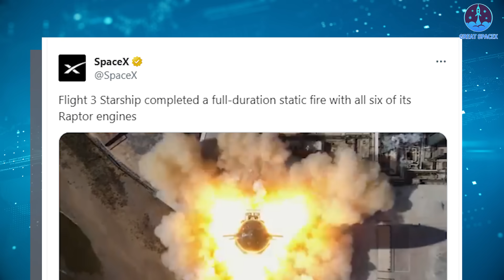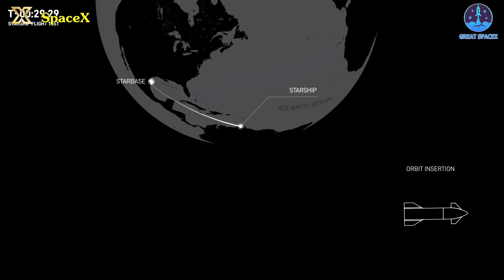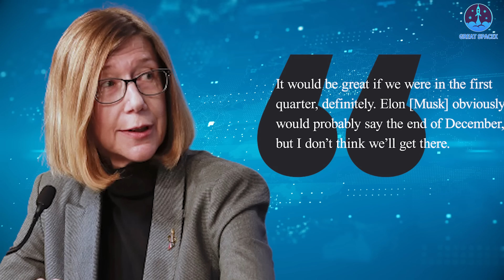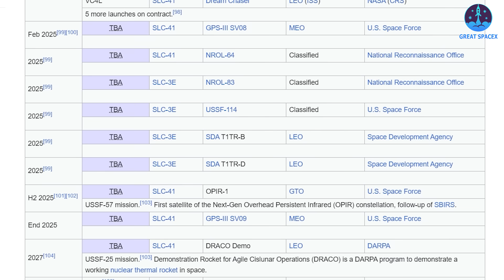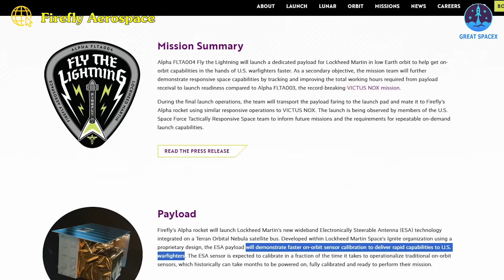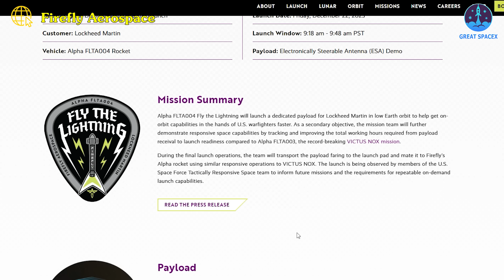Analysis Ship 28 Full 6 engines firing, Next round is 33 engines! Don't mess with SpaceX...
HUGE THANKS TO:
Oh, yes! SpaceX's most recent Starship iteration has commenced showcasing its impressive capabilities.
The company initiated a pivotal “static fire” trial on December 20th, engaging the Starship upper-stage prototype, dubbed Ship 28. This test involved a brief ignition of the vehicle's Raptor engines while securely tethered at the Starbase site in South Texas.
The noteworthy “Flight 3 Starship” successfully executed a comprehensive static fire, utilizing all six Raptor engines. This milestone was shared by the company a few hours after the event via a post on X, which included remarkable footage capturing the intensity of the test.
It all began with an alert from SpaceX, notifying of an impending space test scheduled from 8:00 am to 8:00 pm, setting the stage for this groundbreaking event.
At precisely 1:37 pm local time in South Texas, the ignition sequence of Ship 28's engines commenced, a pivotal moment in SpaceX's mission. The test of the rocket's six engines proceeded as planned, showcasing a nominal performance as the Raptors ignited, casting a mesmerizing flame for a fleeting yet significant duration.
Observing the spectacle, it appeared that the initial ignition involved the three sea-level engines, succeeded by the activation of the three vacuum Raptors, with the sea-level engines continuing to fire before all six engines simultaneously shut down. This seamless coordination of engine ignition and shutdown exemplified SpaceX's precision engineering and operational finesse.
This milestone stands as a testament to SpaceX's remarkable efficiency. In the past, such tests might have required multiple attempts, but this time, the entire countdown and ignition process unfolded seamlessly, a testament to SpaceX's expertise. Notably, the installation of the Raptor engines occurred four months ago at the McGregor testing facility, marking this static fire as their first operation since then.